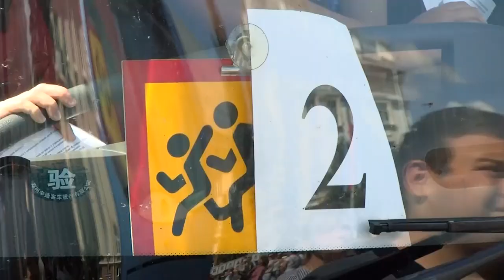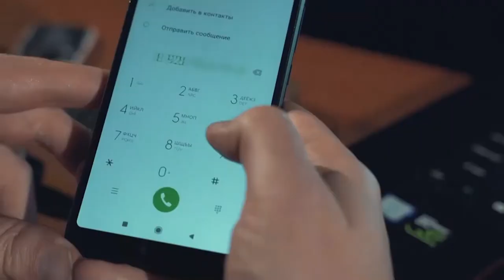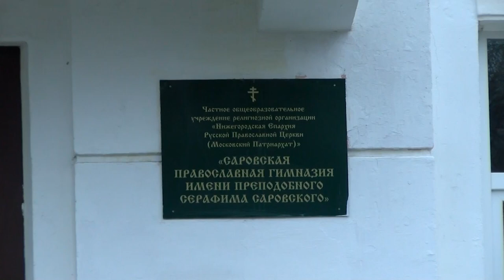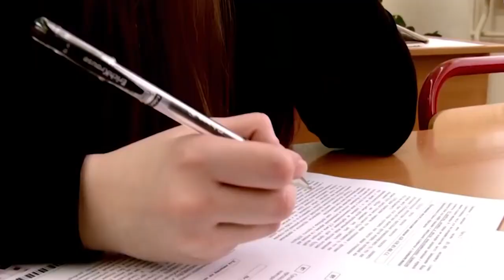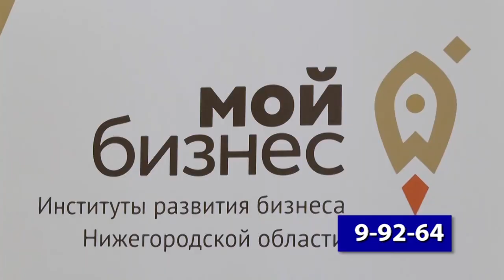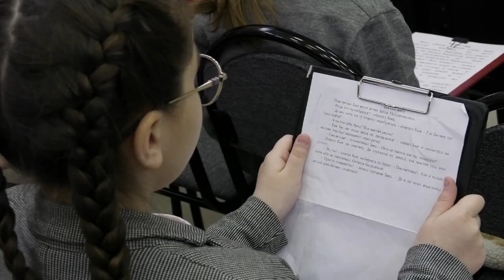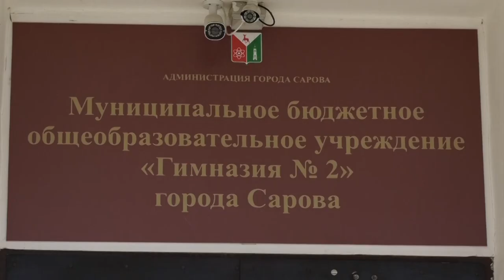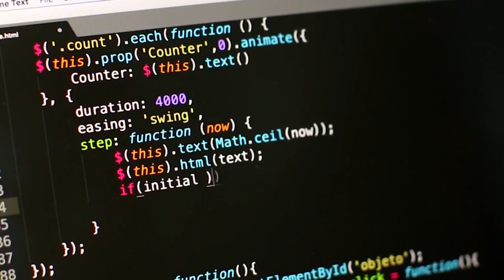Новости Сарова. Итоги недели 03.04 - 07.04